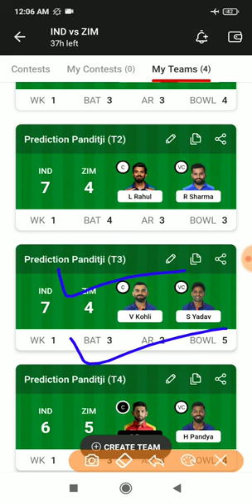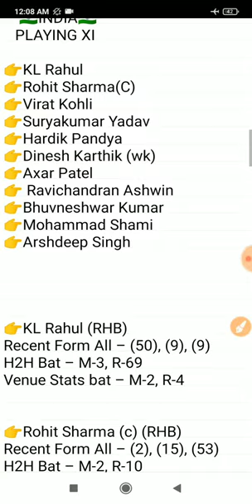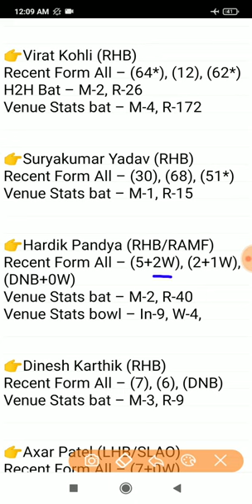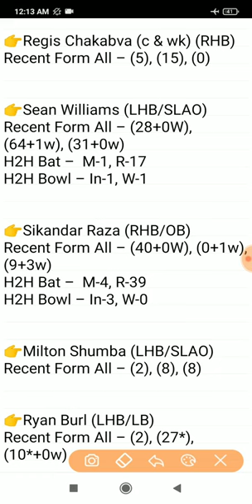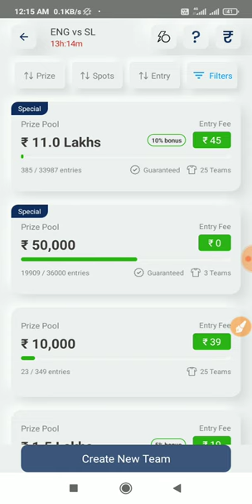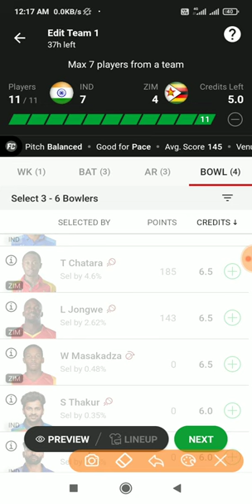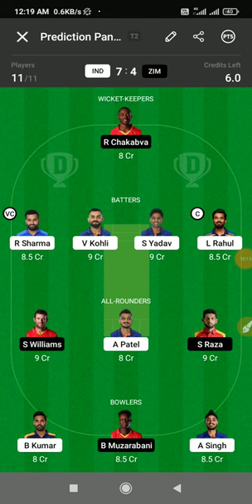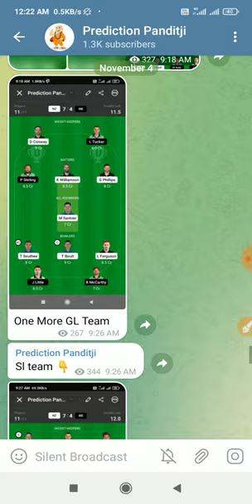4GL | Ind vs zim dream11 Team | India vs zimbabwe dream11 team | dream 11 team of today match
4GL | Ind vs zim dream11 Team | India vs zimbabwe dream11 team | dream 11 team of today match